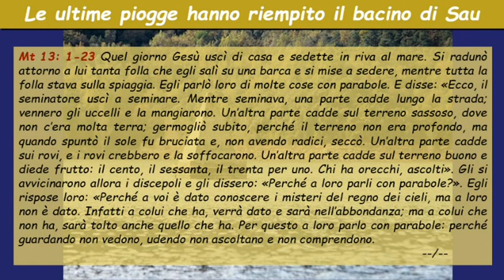Sa64 Domenica 15 Tempo Ordinario Anno A ( Italiano )